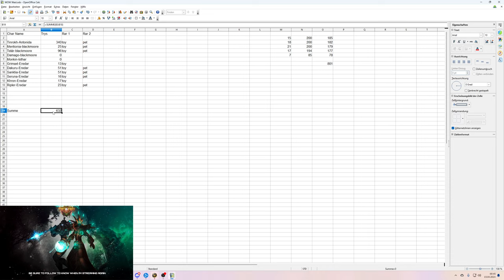Opening Video: 100x [Restauriertes Artefakt] - Zin'rokh der Weltenzerstörer #13